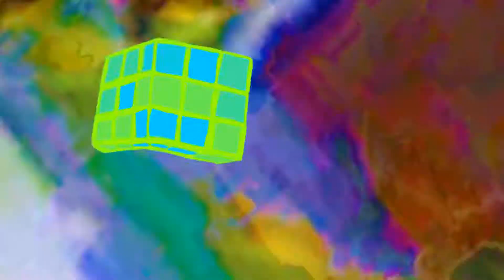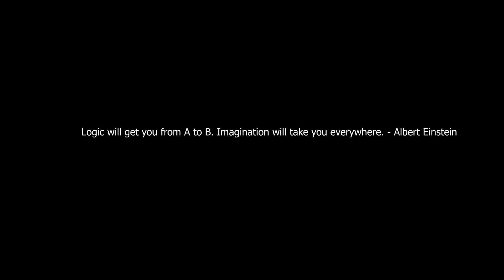Bayse - PAINT ft. Rylan Oz (Directed by 450Tones)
PAINT
Bayse ft. Rylan Oz
Directed by 450Tones